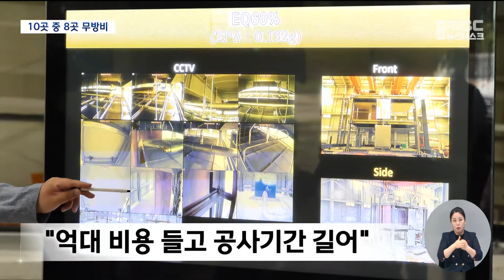건물 10곳 중 8곳 지진 무방비..대책도 먹통 (2024-04-18,목/뉴스데스크/부산MBC)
▶어젯 밤(17) 일본 서쪽 앞바다에서 발생한 강진으로 부산과 양산에서도 70건이 넘는 흔들림 신고가 빗발쳤습니다.
부산의 경우, 건물 10곳 중 8곳이 지진에 대비한, 내진 설계가 안 돼 있는 실정인데요. 이를 보완하기 위한 부산시 대책도, 실효성에 의문이 제기되고 있습니다.